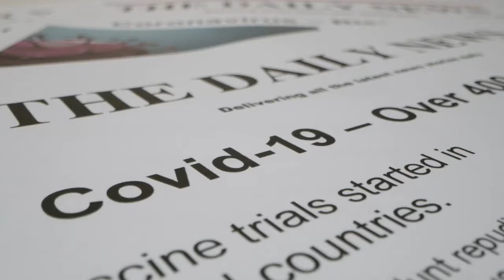Webster Students Acclimate to online platform